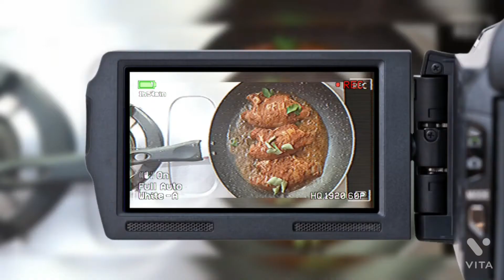ഒരു അടാർ മീൻ പൊള്ളിച്ചത്/how to make fish pollichathu/ Silopia pollichathu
INGREDIENTS :-

For fish fry :-

- Silopia fish
- Kashmiri chilly powder
-Coriander powder
- Pepper powder
-Turmeric powder
- Salt

-Onion
- Garlic
- Ginger
-Green chilly
- Curry leaves
- Tomato
- Salt
- Kashmiri chilly powder
- Coriander powder
- Turmeric powder
- Pepper powder
- Fenugreek powder
- Kudampuli

Note :- All the spices & salt level is according to your taste buds.